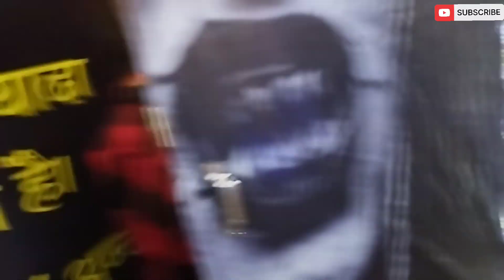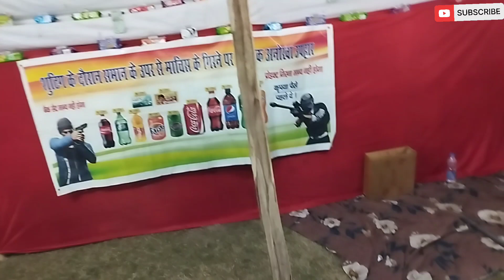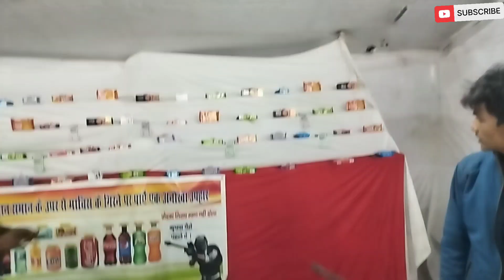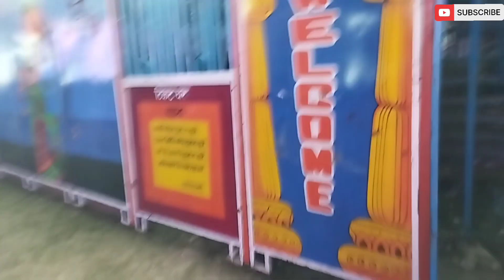Dubai Mela Chandausi Bhoot bagla😈👽 || Asli Bhoot👽 Dubai Mela chandausi me || Silent vlogs chandausi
Address:-
Hanuman gadi ground chandausi (sambhal)